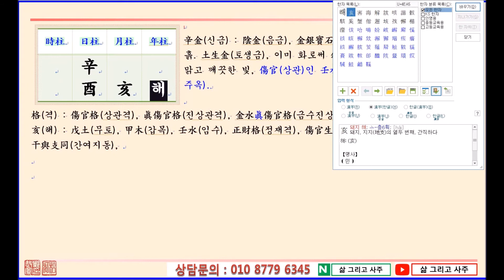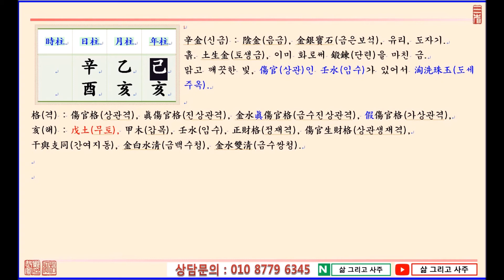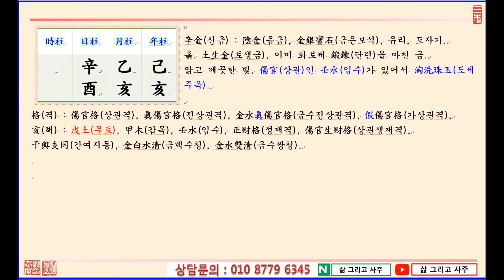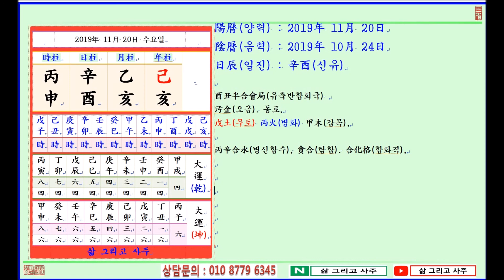일진(日辰) 사주명리학_제379강_2019년 11월 20일(기해년 을해월 신유일)_신금 해월생 신유일주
안녕하세요...

오늘은...

기해년(己亥年) 을해월(乙亥月) 신유일(辛酉日)이며,

일진(日辰)은 신유(辛酉)입니다.

오늘은 辛金日干(신금일간)이 水旺節(수왕절)인 亥月(해월)에 태어났을 때 四柱(사주)보는 법에 대하여 알아봅니다.

辛金日干(신금일간)이 水旺節(수왕절)인 亥月(해월)에 태어났습니다.

四柱(사주)의 格(격)으로 보면 陰金(음금)인 辛金(신금)이 陽水(양수)인 亥水(해수)를 보아 傷官格(상관격)이 됩니다.

그런데 日干(일간)인 辛金(신금)은 弱(약)하고 傷官(상관)인 水(수)는 旺(왕)하므로 金水眞傷官格(금수진상관격)이 됩니다.

金水眞傷官格(금수진상관격)이라고 하는 것은 日干(일간)인 金(금)은 弱(약)하고 傷官(상관)인 水(수)가 旺(왕)한 것을 意味(의미)하며, 다른 말로 金白水淸(금백수청)이라고도 합니다.

金白水淸(금백수청)이라고 하는 것은 金(금)은 하얗고 水(수)는 맑다는 뜻입니다.

그래서 金水傷官格(금수상관격)은 日干(일간)이 弱(약)해도 印星(인성)으로 生(생)하기보다는 比刧(비겁)으로 生(생)하는 것이 좋다는 것입니다.

日支(일지)를 보면 酉金(유금)을 보아 辛酉日柱(신유일주)가 되는데, 亥月(해월)에 日干辛金(일간신금)이 弱(약)한 중에 日支(일지)에서 酉金(유금)을 보아 日干(일간)을 帮身(방신)함이 좋습니다.

年支(년지)에는 다시 亥水(해수)가 있어 辛金(신금)을 淘洗珠玉(도세주옥)하는 것은 좋은데 水旺節(수왕절)이라 더 이상의 水(수)는 오히려 害(해)가 될 수 있습니다.

年干(년간)의 己土(기토)는 辛金(신금)을 生助(생조)하나 辛金(신금)과 水(수)를 濁(탁)하게 하므로 오히려 도움이 되지 못합니다.

多幸(다행)히 乙木(을목)이 月干(월간)에 透出(투출)하여 己土(기토)를 制(제)하니 좋다고 볼 수 있습니다.

단, 三柱(삼주)까지 火氣(화기)가 全無(전무)하여 매우 寒冷(한냉)하니 반드시 火(화)를 보는 것이 必要(필요)할 것이라 생각됩니다.

감사합니다.